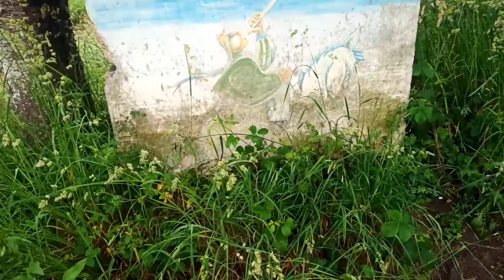Visite du château du Lou-du-Lac (1/7) - les extérieurs du château, fresque et chapelle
Petit tour extérieur du château avec ses fresques et sa chapelle. première vidéo sur les 6 à publier sur le sujet.

vous aussi, devenez copropriétaires de ce château.